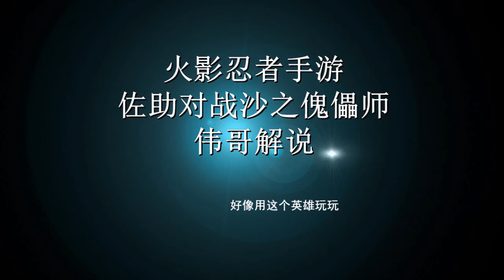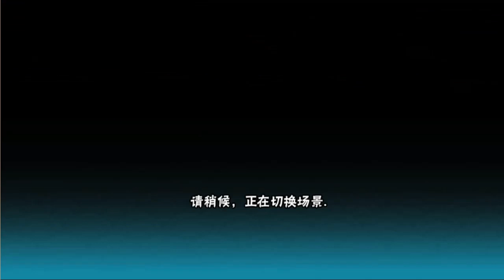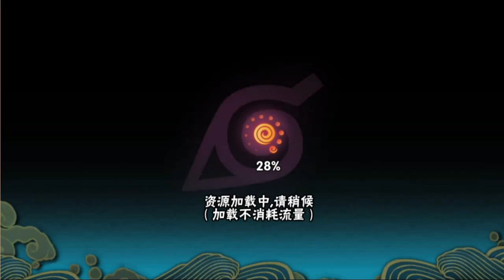火影忍者手游佐助对战沙之傀儡师伟哥解说